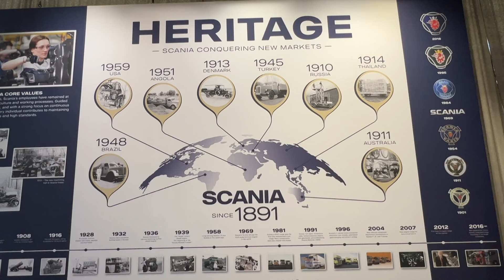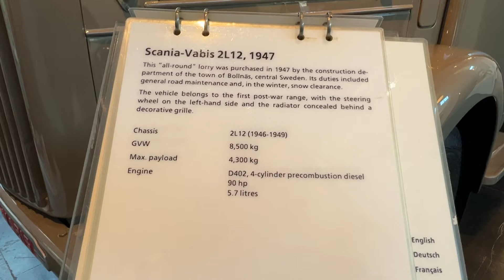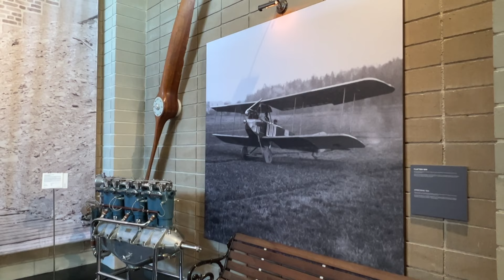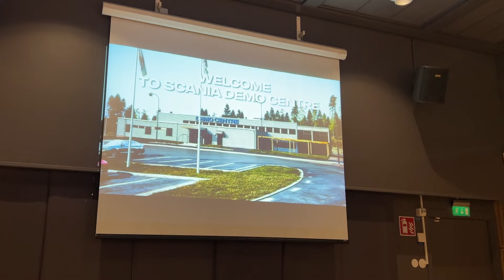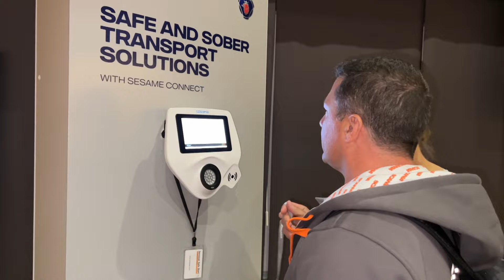SCANIA Müzesini Gezdikten Sonra Test Pistinde Yeni Modelleri Kullandım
Scania’nın yeni amiral gemisi Super'i test etmek ve Scania'nın gelecek vizyonunu görmek için gittiğimiz Stockholm'de, Södertälje kentinde bulunan Scania müzesini de etkinlik kapsamında gezme imkanı buldum.
132 yıllık bir tarihin sergilendiği müzede 1891 yılında demiryolları vagonları ile başlayıp, arabalarla devam eden, tırlar, kamyonlar ve otobüslerle bugüne uzanan yolculuğu görme imkanı bulabiliyorsunuz. Müze binası 1914 yılında inşa edilmiş bir şase atölyesiymiş.